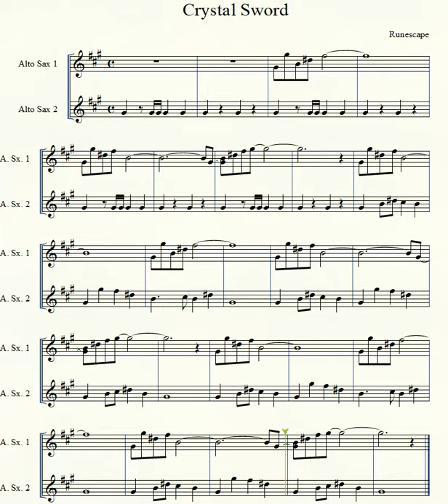Crystal Sword - Runescape Alto Sax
Crystal Sword from Runescape for Alto Saxphone

I still play OSRS and I was just playing earlier today and felt like it was time for another runescape piece, so here you go.